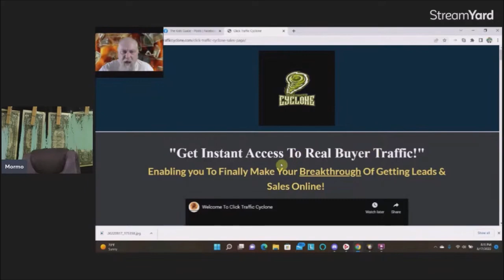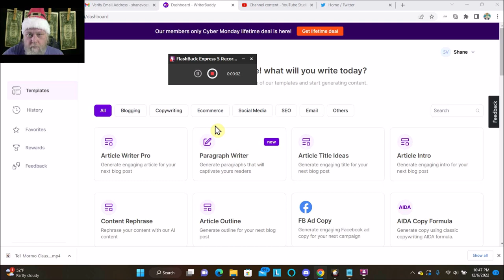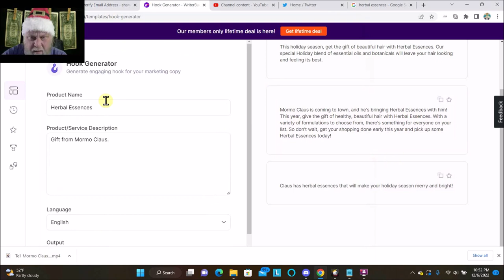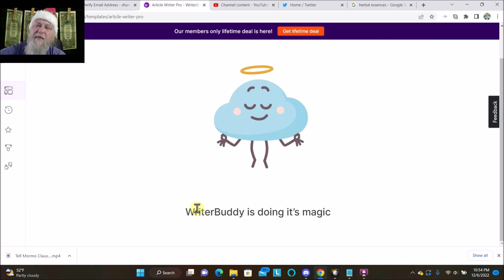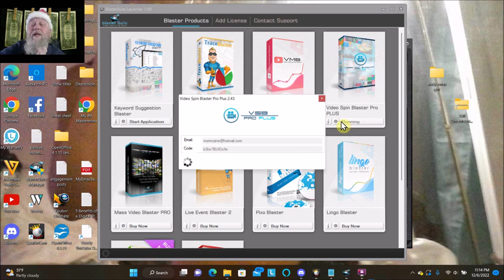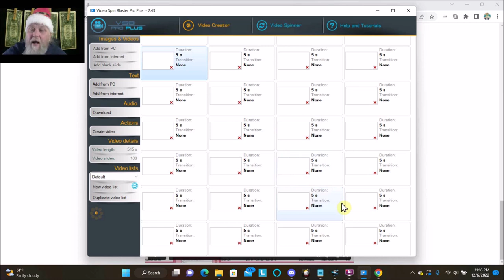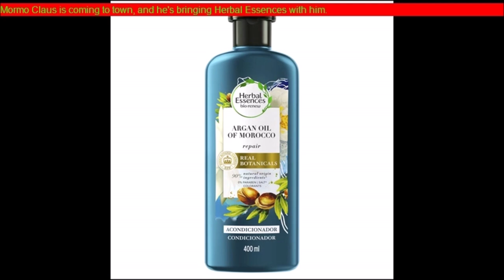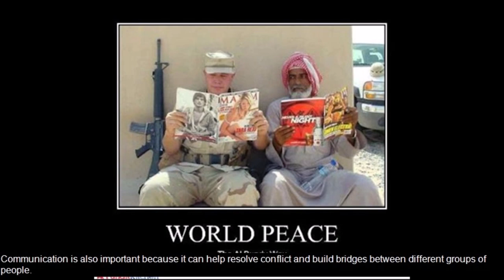Mormo Claus Gift Maniac - A Must-See For All Fans Of Holiday Movies!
Mormo Claus is a must-see for all fans of holiday movies! This one's for the die-hard fans of holiday movies! If you're looking for a heartwarming, feel-good holiday movie, look no further than Mormo Claus.

Mormo Claus: A Must-See For All Fans Of Holiday Movies!

Mormo Claus is a hilarious holiday movie that is a must-see for all fans of holiday movies! The movie follows the story of Mormo Claus, a gift maniac who goes on a rampage every Christmas Eve, delivering gifts to everyone in the world! This year, however, Mormo's plans are thwarted when he is captured by the evil Dr. X and his team of elves. With Mormo out of the way, Dr. X plans to take over Christmas! But can Mormo escape from captivity and save Christmas? You'll have to watch to find out!

This One's For The Die-Hard Fans Of Holiday Movies!

"Mormo Claus Gift Maniac" is a must-see for all fans of holiday movies! The movie follows the story of Santa Claus' evil twin brother, Mormo, who plots to ruin Christmas for everyone. The movie is filled with humor and holiday cheer, and is sure to please even the most die-hard fans of holiday movies.

Mormo Claus Is A Must-See For All Fans Of Holiday Movies!

Mormo Claus is a must-see for all fans of holiday movies! The movie follows the story of a man who is recruited by Santa Claus to be his new gift-giving assistant. Mormo Claus is a fun and festive movie that will get you into the holiday spirit!

Conclusion

Mormo Claus is a must-see for all fans of holiday movies! It's a heartwarming story about a man who discovers the true meaning of Christmas, and it's packed with laughs and surprises. The cast is terrific, and the movie's messages will resonate with viewers of all ages.